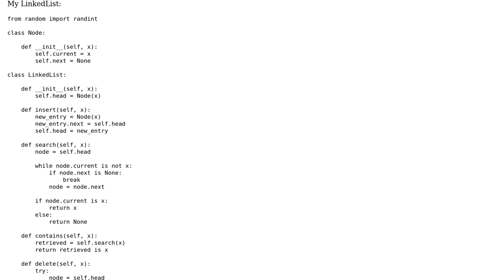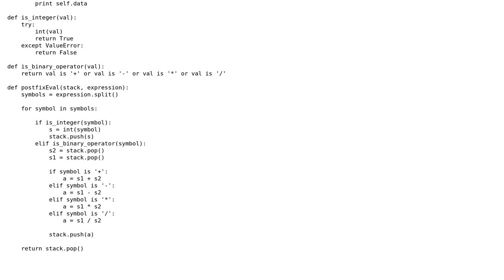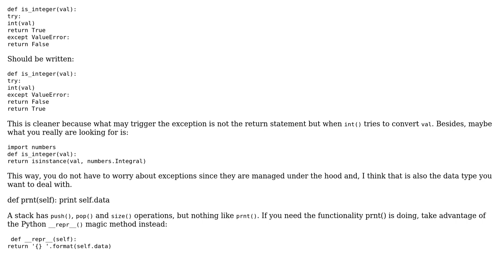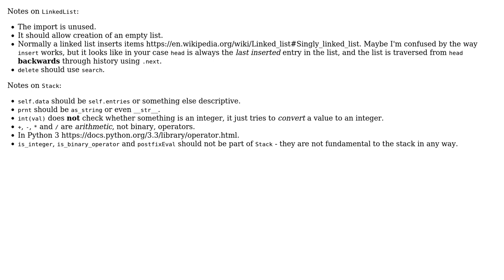Code Review: Python 2 Stack and LinkedList implementation (2 Solutions!!)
Code Review: Python 2 Stack and LinkedList implementation